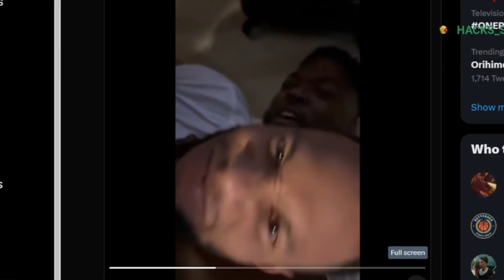RDC Desmond Tries To Retire From Singing Gone Wrong 😂